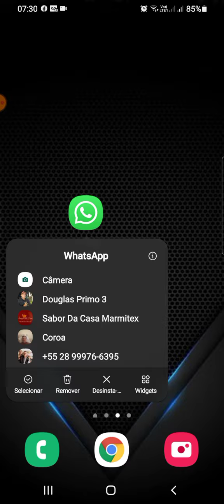Como desativar as notificaçoes do whatsapp